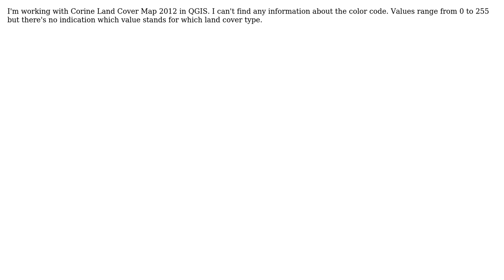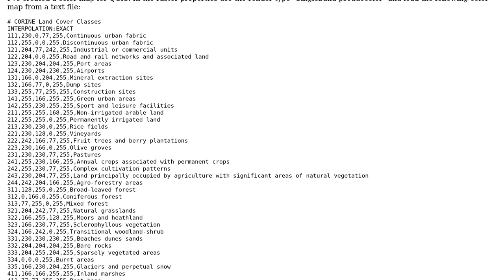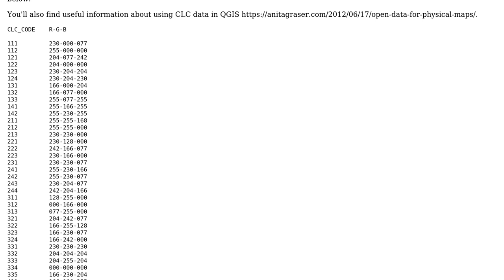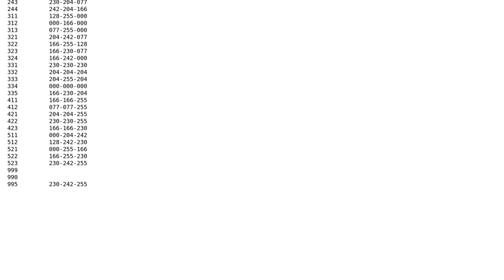GIS: What are the Corine Land Cover Codes? (2 Solutions!!)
GIS: What are the Corine Land Cover Codes?

With thanks & praise to God, and with thanks to the many people who have made this project possible! | Content (except music & images) licensed under CC BY-SA | Music | Images & others | With thanks to user Vaiaro user dmci user dadadingo user bugmenot123 and the Stack Exchange Network Trademarks are property of their respective owners. You are responsible for your own actions.